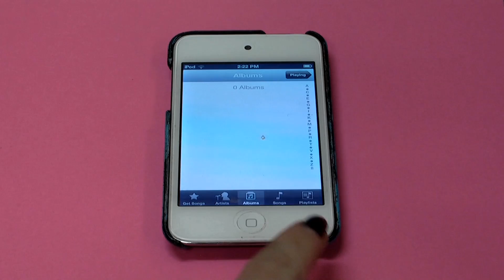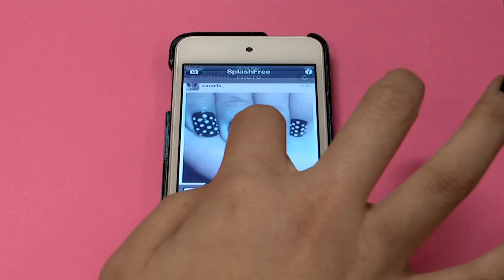SSFC PNN November 1, 2013 - Panther News Network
SSFC PNN is filmed and produced by members of the Panther News Network Staff at Smiths Station Freshman Center.